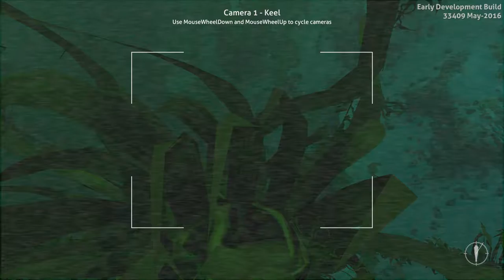Subnautica, ep.15, MOUNTAIN ISLAND!!!, Ultracatt Plays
Hello Everyone, Welcome to the 15th video on Subnautica!! In this video we go searching for a new home using the cyclops as our temporary travel Hospitality. We come across a Island with a large mountain in the middle that seemed suitable for my situation. Enjoy! =D